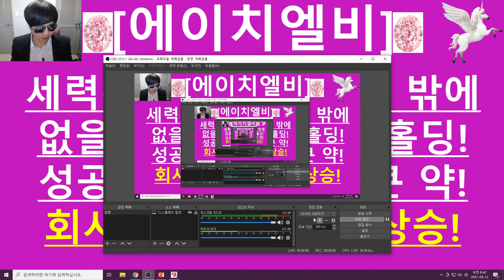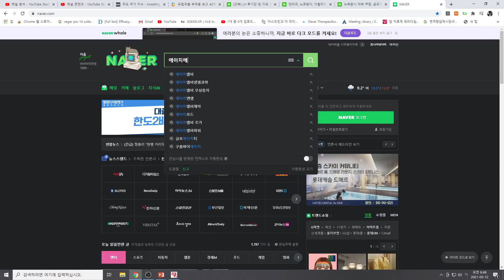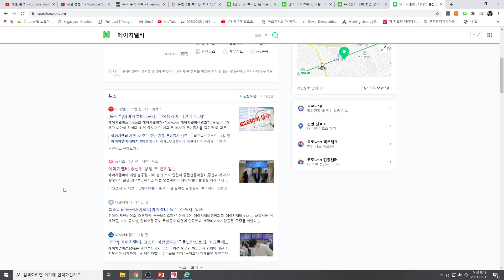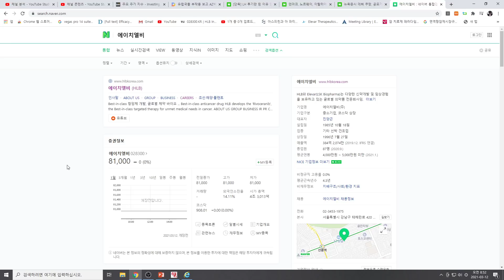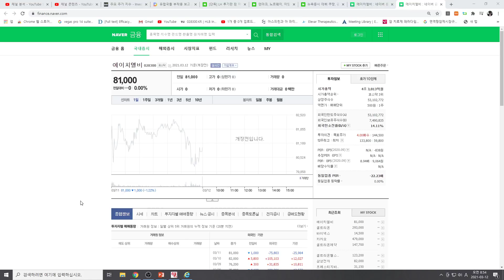[주식투자]에이치엘비(세력은 무증을 받을수 밖에 없을것!/중장기는 강홀딩!/성공가능성이 가장 큰 약!/회사만 투명하면 급상승!)